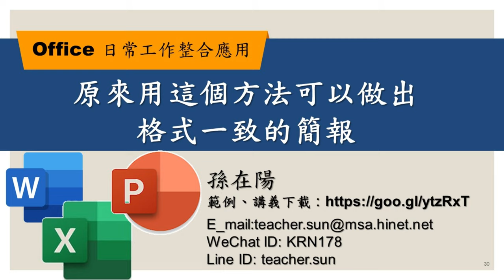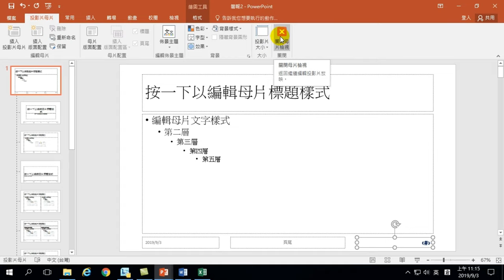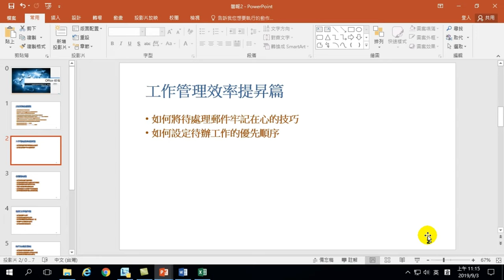只要用這個方法就可以做出格式一致的簡報－【Office 日常工作整合應用】30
【課程大綱】
原來用這個方法可以做出格式一致的簡報－【Office 日常工作整合應用】30